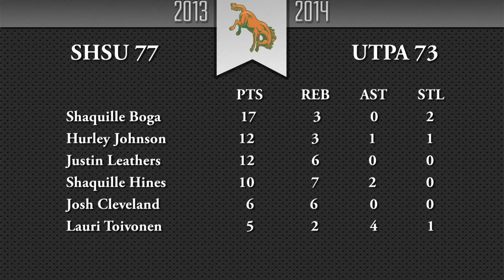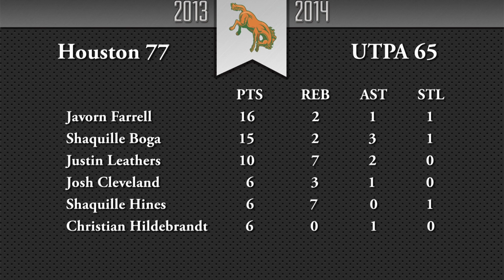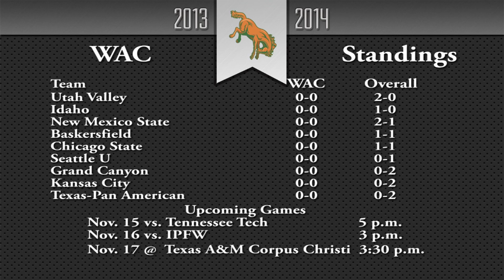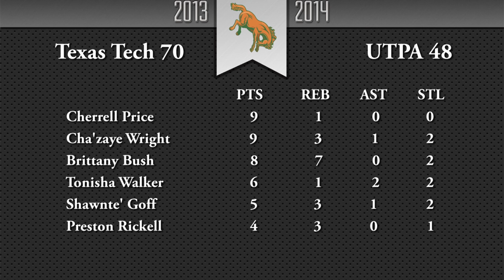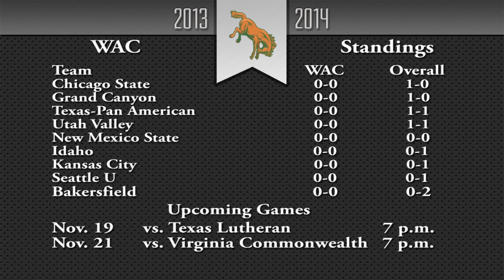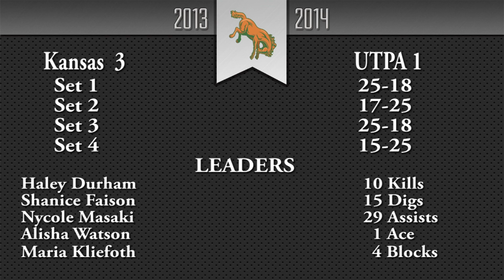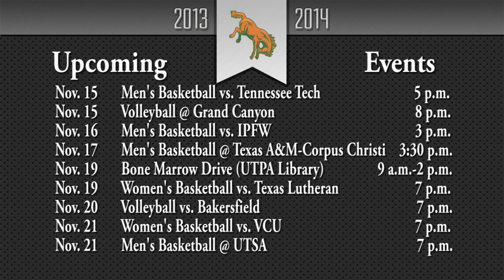Bronc Country 11-13-13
Nov. 13, 2013 -- EDINBURG, Texas -- The University of Texas-Pan American (UTPA) Department of Intercollegiate Athletics announced on Wednesday that the sixth episode of its weekly television show, Bronc Country, is now available for viewing on the UTPAAthletics YouTube Channel.

The sixth episode includes:
•Highlights and postgame interviews from the men's basketball team's games against Sam Houston State and Houston
•A story on senior Lauri Toivonen's experience at the World University Games with the Finnish National Team
• Highlights and postgame interviews from the women's basketball team's games against Schreiner and Texas Tech
Highlights and postmatch interviews from the volleyball team's matches against Texas Southern, Chicago State and Kansas City
•A feature on Maria Kliefoth transition from Germany to the United States
•A story on the baseball head coach Manny Mantrana's induction into the St. Thomas University Hall of Fame
•A tease regarding the next UTPA Athletics bone marrow drive
•A look at what's coming up over the next week for UTPA Athletics

956sports.com is the premiere sports news website in the Rio Grande Valley.